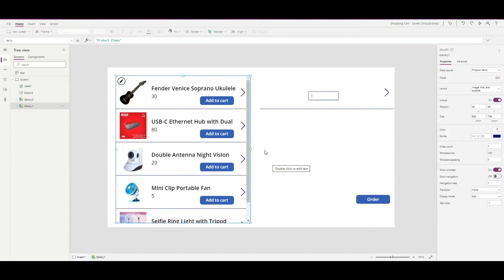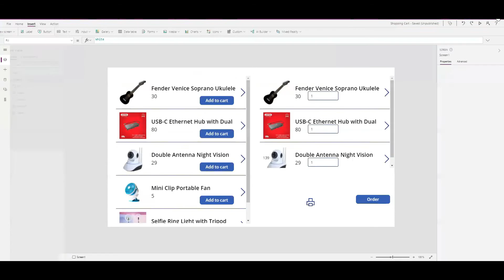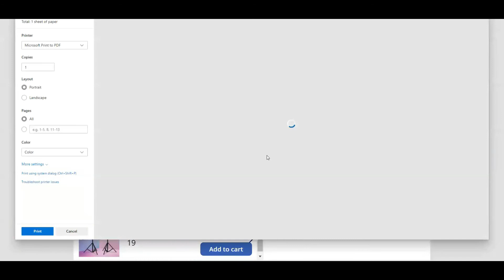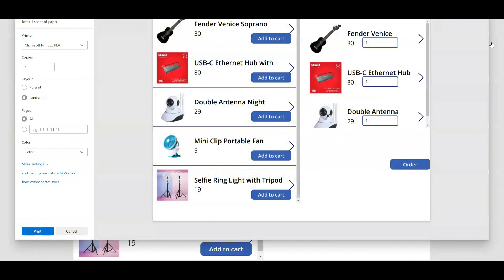Print a Screen in PowerApps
The print function allows you to select any screen and fit it to a page in order to send it to a printer for printing or allows you to save it as a PDF file.

The different configurations of the screen enable different printing outcomes. For fixed screens, they fit the size of the page, for use of the screen templates/special sized screens, we will fit the content to the size of the print.